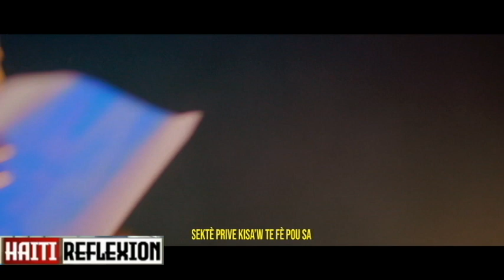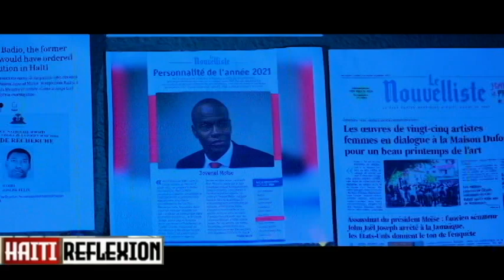SOLDA YO RESI RIVE???BANDI PRAL TONBE TANKOU LAPLI